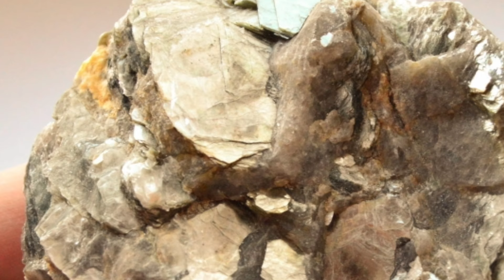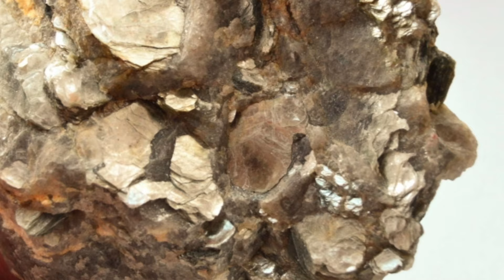МУСКАВИТ❤️ Московская звезда🪵⭐ Познавательные странички о натуральных камнях